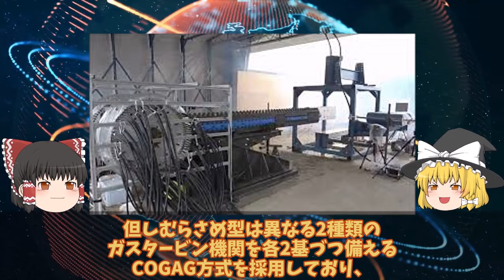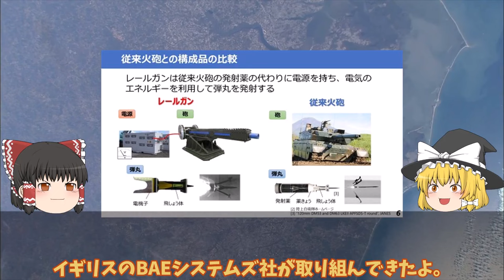【ゆっくり解説・軍事News】防衛省、世界初レールガン洋上射撃試験！電磁砲の大量生産体制を確立その時歴史は動き出した電磁砲極秘テスト？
引用・転載「出典：海上自衛隊ホームページ」
引用・転載「出典：航空自衛隊ホームページ」
引用・転載「出典：陸上自衛隊ホームページ」